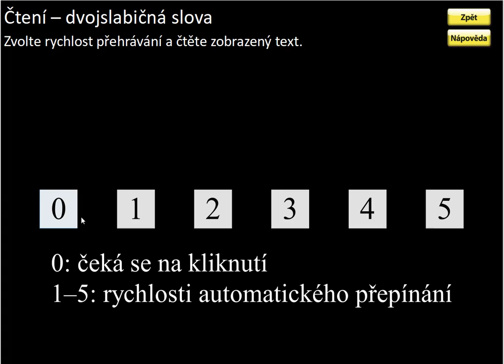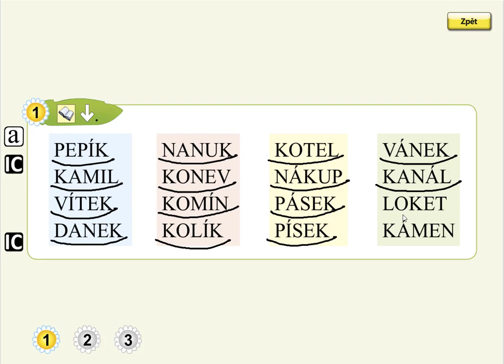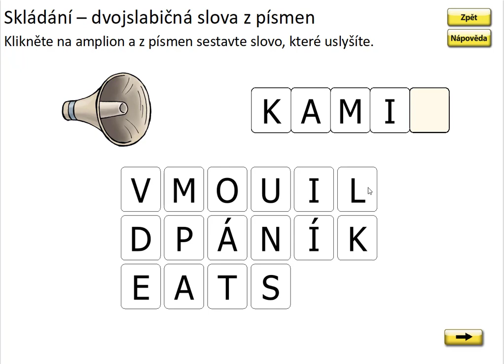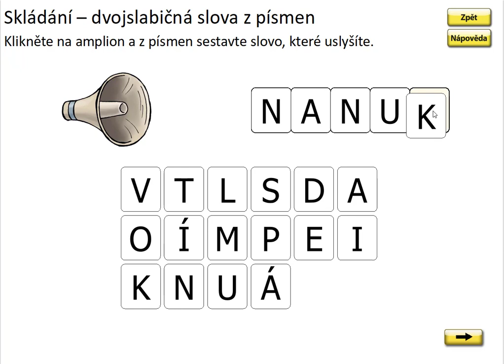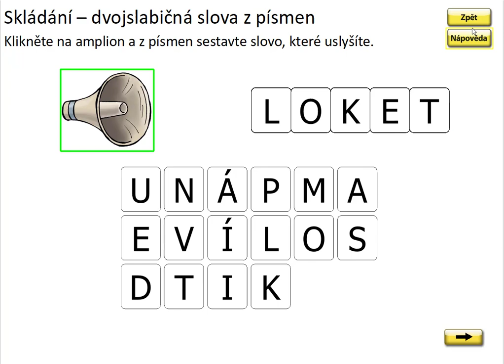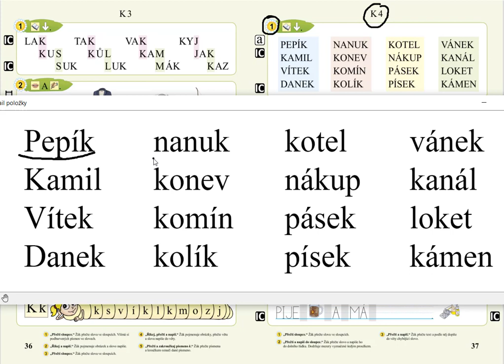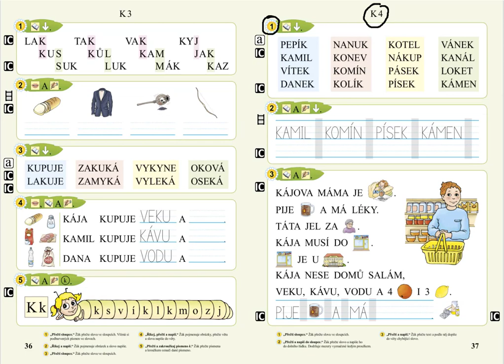Písmeno K (čtení slov), SLABIKÁŘ 1, str. 37, cv.1